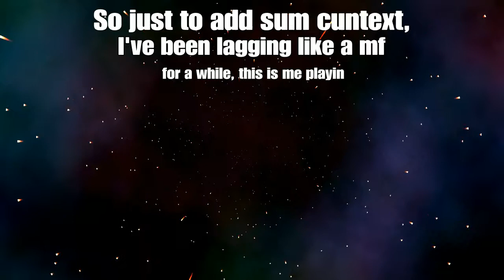My Destiny 2 Competitive Experience, ft lag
Nice description bruv give me sum more next time. Yeet.
I did these shit edits with Sharefactory btw.